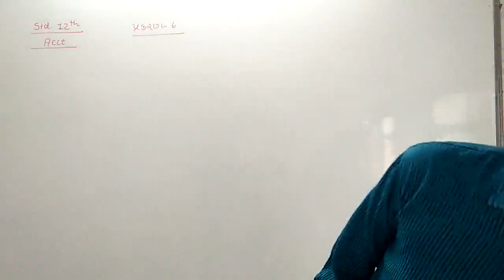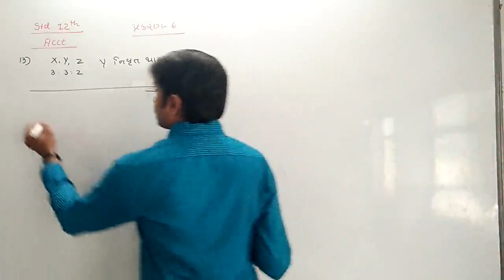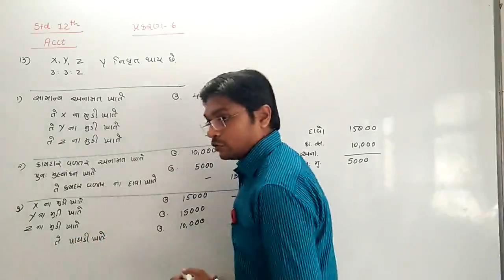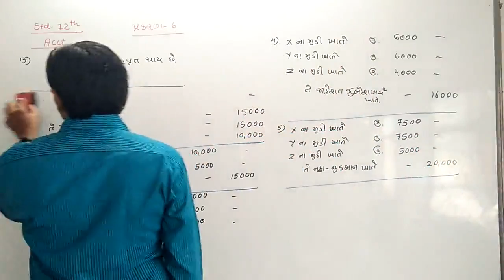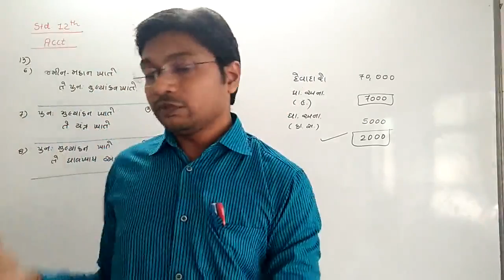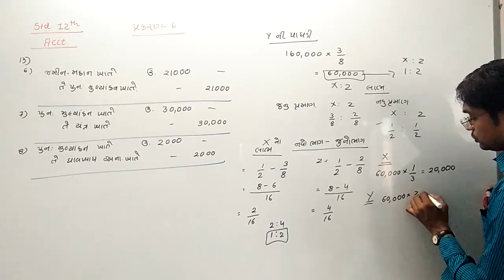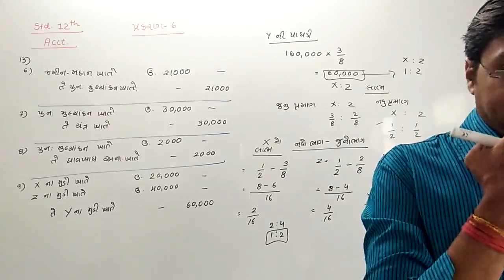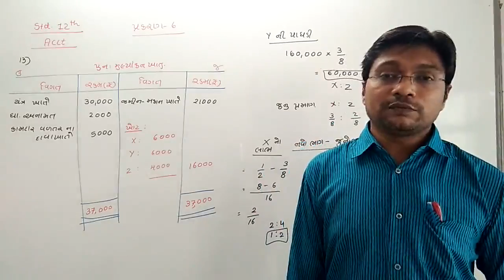Std - 12 Account Ch-6 Part -1 GM